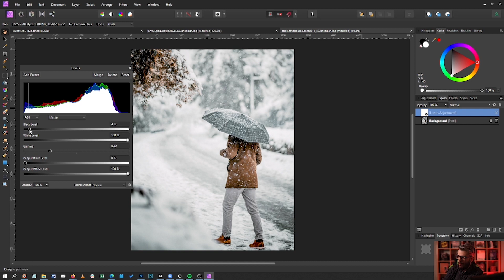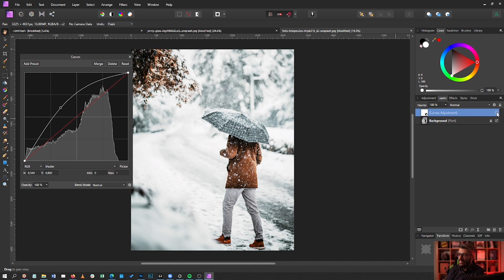How to fix the most common photography problem using Affinity Photo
In today’s Affinity Photo free tutorial I will show you how to fix one of the most common problem in photography, really easy!

Affinity photo is an excellent tool when it comes to fixing common problems we all have with our photography.

This is why in today’s free Affinity Photo tutorial I will show you how to transform your underexposed and dull photos and bring them back to life.

These techniques are easy to follow and will save many of your old and new photos!

So watch today’s free Affinity Photo tutorial and learn how to fix one of the most common problem in photography.

If you liked this tutorial you will LOVE our brand new PRO Tutorial in which I show you many editing secrets that will take your portraits to another level.

It’s available now and you can get immediate unlimited access to all the existing content plus all additional content that will be added to the course.